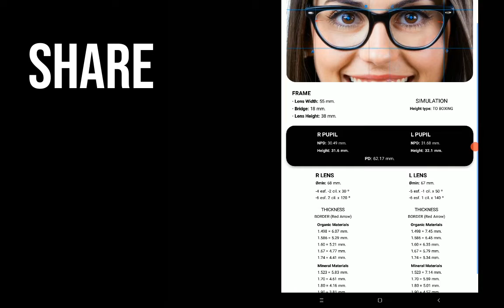Boxing - Optical App TRAILER 2020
Quick Trailer of Boxing, Android App for Opticians.